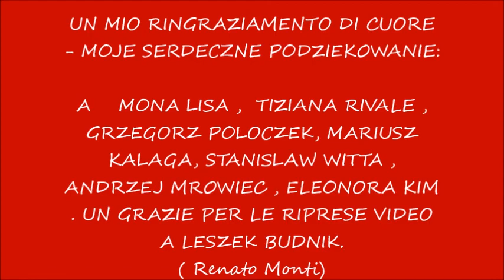Concerto "Dzień Matki po Ślonsku" - 26/05/2018 Zabrze (Polonia)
Wielki koncert z okazji Dnia Matki w Domu Muzyki i Tanca w Zabrzu z udzialem Tiziany Rivale, Renato Monti, Mona Lisy, Grzegorza Poloczka, Mariusza Kalagi i innych artystòw.